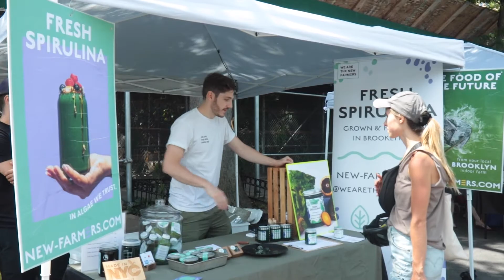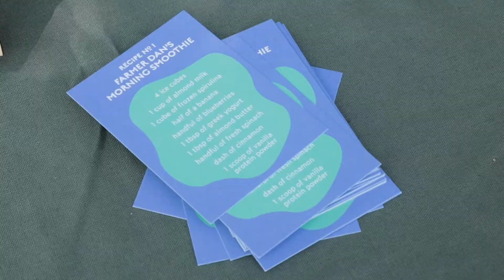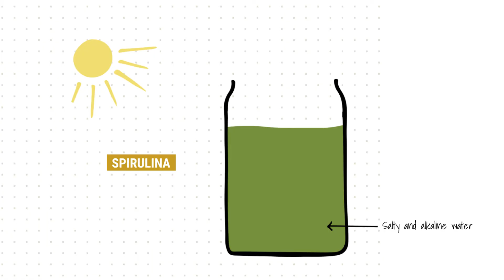🇫🇷 🇬🇧 How to grow spirulina at home ? DIY Tutorial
🇬🇧 [NEW TUTORIAL - GROW YOUR OWN SPIRULINA 🌱💪🏽]
During the expedition of the Nomade des mers, the crew passed through New York. Here, We Are The New Farmers produce green gold in the heart of a former US Army supply terminal in Brooklyn. Rich in iron and protein, spirulina is a micro-algae that is several million years old and can be produced and cultivated by anyone, provided that a well-defined protocol is followed.

⛵️ On the Nomade des mers, Corentin, Caroline and Guénolé did not lack nutrients since spirulina was a delicious part of their health routine. Added to meals, smoothies and other preparations, spirulina was grown on the boat with a combination of water, CO2 and photosynthesis produced with the sun and... with the supply of urine, including the nutrients it contains (such as phosphorus), to make the spirulina stronger!

📣 FR Subtitles
📙 The article about the meeting with We are The New Farmers can be found here
Several spirulina culture models can be found via our wiki,

If you want to learn more about spirulina and find references near you, here is the link to the French Spirulina Federation.